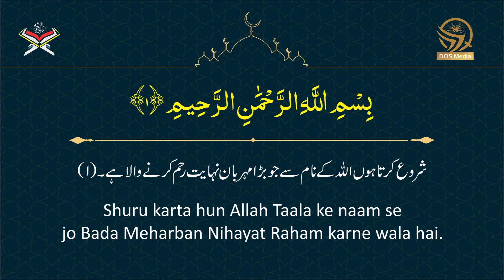112 Surah Ikhlas سورة الإخلاص || Urdu Translation with Roman Urdu || Mishary Rashid Alafasy